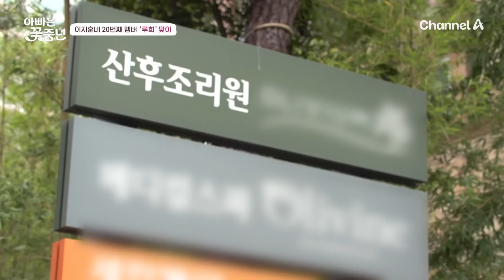[아빠는꽃중년] 달라진 마음가짐(?) 부모가 된 뒤 모든 게 조심스러운 이유 | 아빠는 꽃중년 16 회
00:00 부모가 된 지훈&아야네
04:35 든든한 지원군
10:23 이전 회차 하이라이트

꽃보다 예쁜 아가와 아빠들이 불러올 봄 같은 가족 이야기